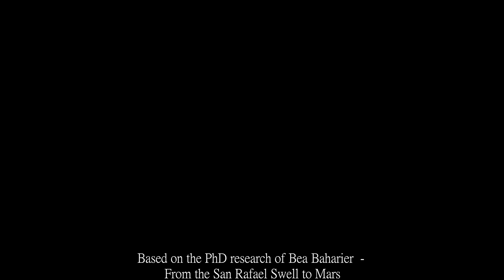From the San Rafael Swell to Mars - Bea Baharier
From the San Rafael Swell to Mars

One way of exploring potential habitability beyond Earth is done by searching for analog habitats on Earth to understand how the interaction between life and the environment is captured in the geological record.
When life first appeared on Earth, it shared a geological history with Mars, which had a plausible hydrothermal habitat suitable for microbes that use sulfur as an energy source. However, Mars’ surface water networks and atmosphere slowly declined, leaving the modern surface of Mars a hostile environment. Therefore, researching sulfur-rich primordial habitats on Earth is a key to understanding possible past life on Mars.
My study investigates the interaction between sulfate-rich sediments and magmatic intrusions called dikes in samples taken from the San Rafael Swell, Utah, USA. To fully understand the analogy site, we need to understand the complete history of the rock. The sediments which formed during the Jurassic around 166 million years ago, were deposited under the Sundance Sea which covered most of modern Utah. As the sea receded, it left behind sulfate-rich salts and red mudstone. These sediments were then uplifted and folded by tectonic movements which mobilized the salts into veins. These veins are similar to veins found on the surface of Mars. As the molten magma intruded into the sediments, the heat released fluids composed of the elements bound within the rocks. As the water and rock interacted, they may have created a putative sulfur-rich hydrothermal habitat that could potentially be utilized by sulfur-metabolizing microorganisms. For the survival of microorganisms on Earth and beyond, it is essential to understand whether a fluid has habitable traits such as sufficient nutrients, energy sources, as well as suitable temperatures and pH.
The habitable traits are studied through field investigation and sampling, to understand the rock alteration path created by the dikes using geochemical analysis. This analysis is done with a Scanning Electron Microscope (SEM) and a Raman laser. SEM uses a focused electron beam that interacts with the atoms of the sample. This interaction ejects electrons from the sample, allowing its chemical composition to be identified. The Raman Laser then determines the crystal structure by detecting the vibrational state between the atoms.
From the laboratory data, the chemical composition will be modelled to reconstruct the fluid formed by the dike. The fluid will be adjusted to past and present Mars conditions and finally, the potential habitability of the fluid will be tested using live microbial growth experiments.
The implications of my research can assist in the detection of potentially habitable environments during the NASA Mars 2020 Perseverance rover mission, planned to land at Jezero Crater in February 2021. Jezero Crater contains a volcanic unit capping sulfate minerals which may have formed a sulfur-rich hydrothermal environment. SHERLOC (Scanning Habitable Environments with Raman & Luminescence for Organics & Chemicals) is mounted on Perseverance’s robotic arm. This will allow the San Refael samples to be compared with future Raman data from Mars and potential Mars samples when they are returned to Earth.

Raman is named after the Indian physicist C.V. Raman who was the first Asian Nobel Prize winner in Science. It is important to remind ourselves that great achievements are done by a global multicultural society.

Director and Producer: Bea Baharier
Director of Photography and Editor: Yoad (Joe) Magal
Dancers: Neta Baharier, Michelle Adam and Bea Baharier

COVID-19 Declaration of Precautionary Measures
Dancers are from the same household and tested negative for COVID-19 prior to filming, including the photographer. The majority of filming took place in COVID-19 free zones - declared as "Green Islands" by the Israeli government. Entering a Green Island area required a negative COVID-19 test. All off-camera staff members were at a safe distance from one another, wore masks at all times and did not exceed gathering- size restrictions. All filming was done outdoors.

Music
Modest Mussorgsky: Pictures at an Exhibition, XII. Catacombs Skidmore College Orchestra
Antonio Vivaldi: Winter, Op. 8
Peer Gynt Suite: In the Hall of the Mountain King, IV, Op. 46